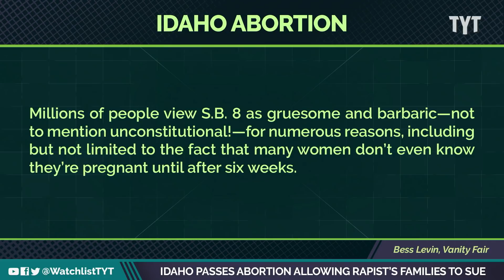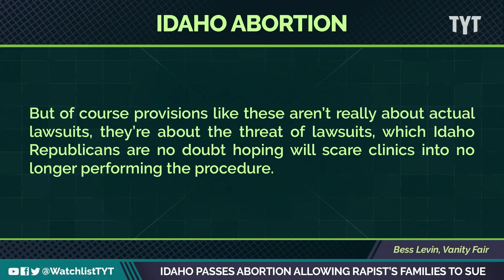Idaho Passes Abortion Law Allowing Rapist's Family To Sue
The state of Idaho is mirroring texas with an identical abortion bill of their own. Jayar Jackson and Rick Strom break it down on The Watchlist.